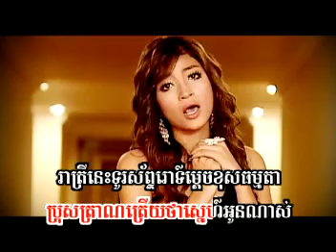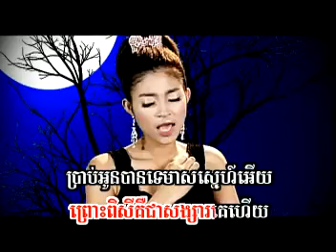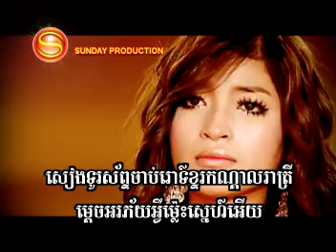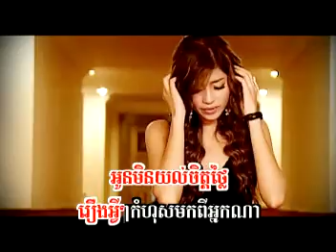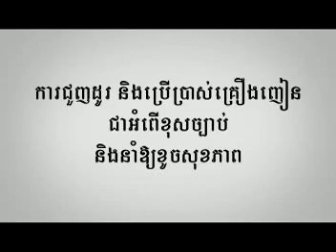Too Rosab Pdach Sneah - Khemarak Sreypao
Suday Production VCD # 85